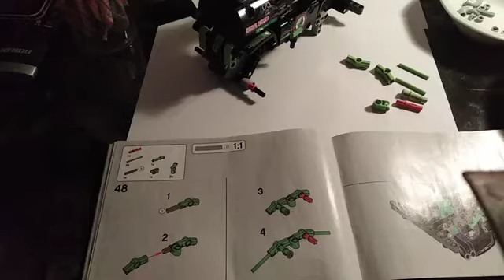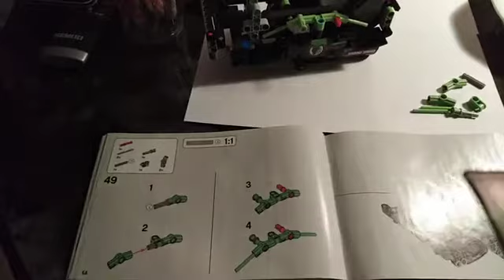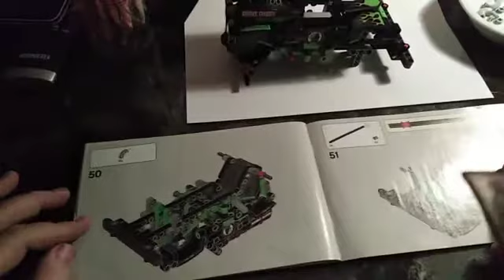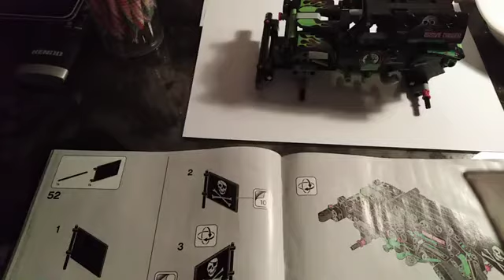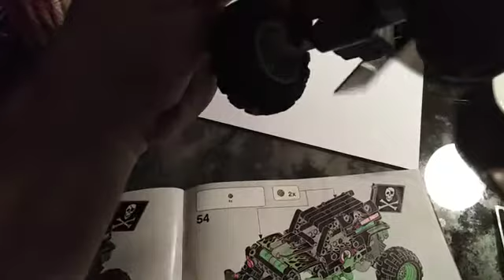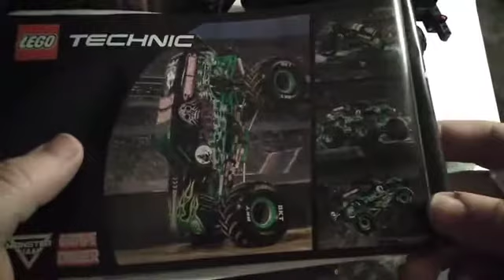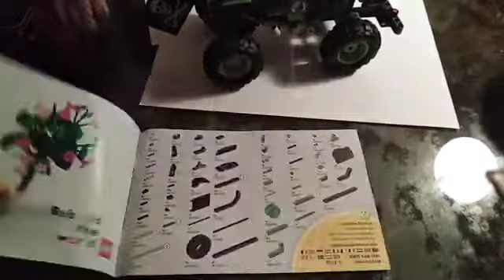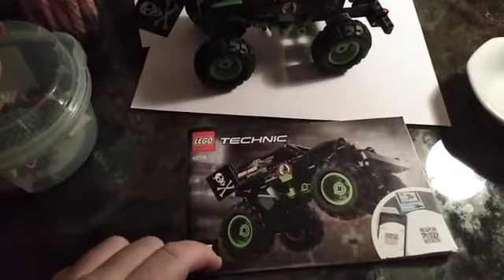Lego Aufbau E010: Technic Monster Jam Grave Digger 42118 Folge 3